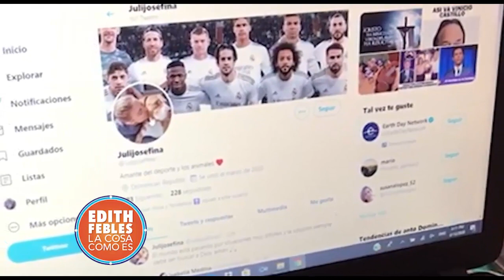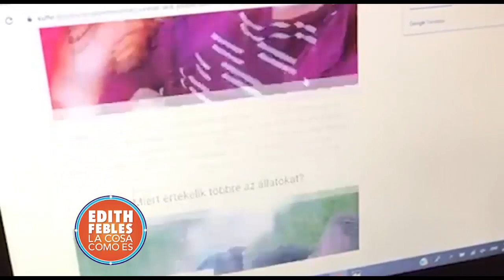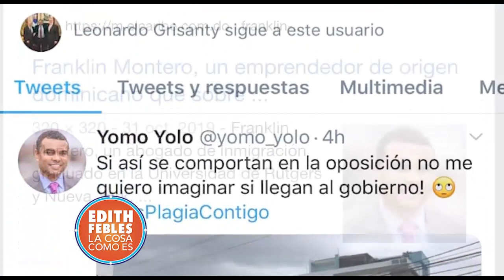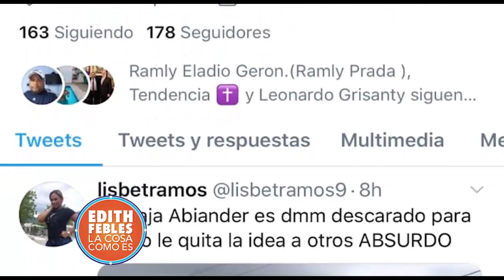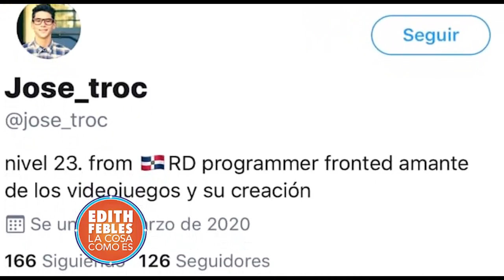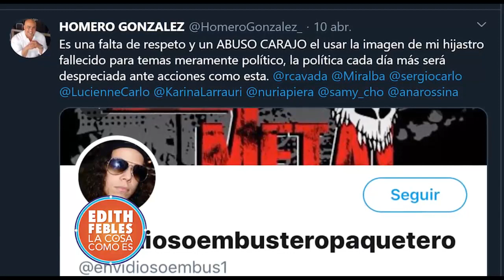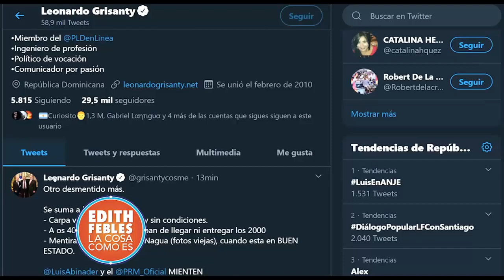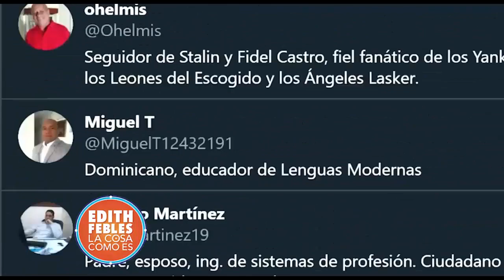Al desnudo cuentas falsas y bots en República Dominicana | Edith Febles LaCosaComoEs Seg-1 15/04/20